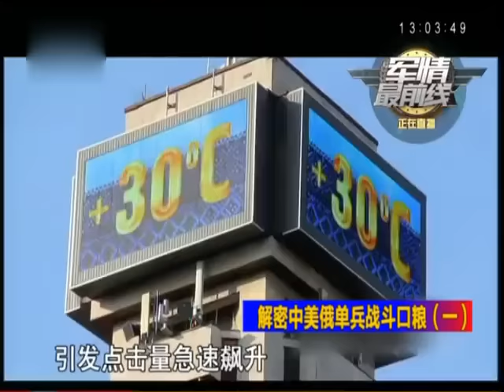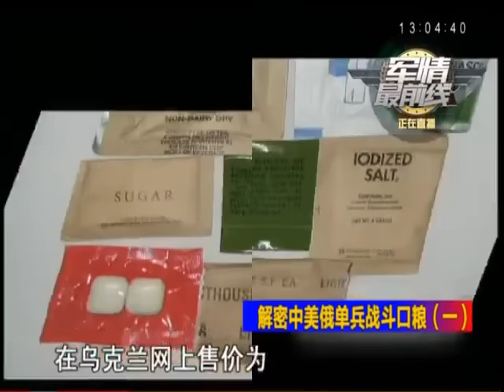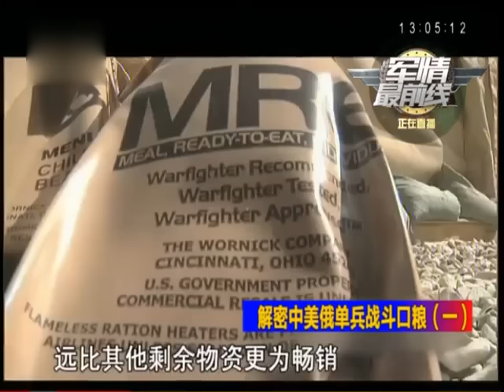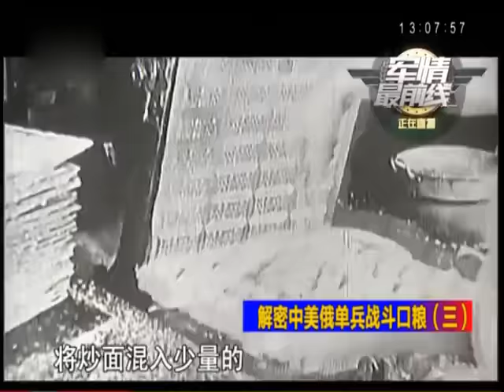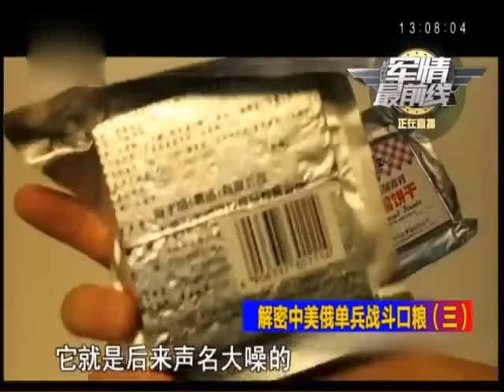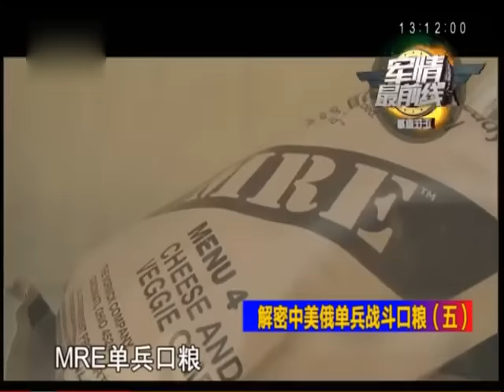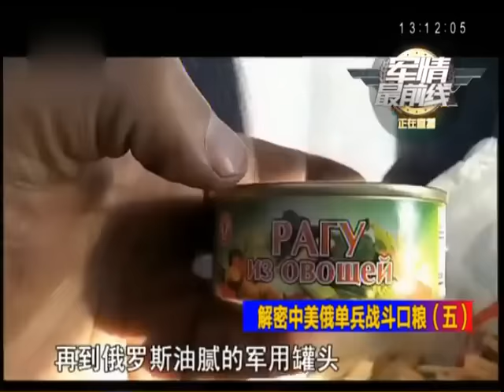解密中美俄单兵战斗口粮